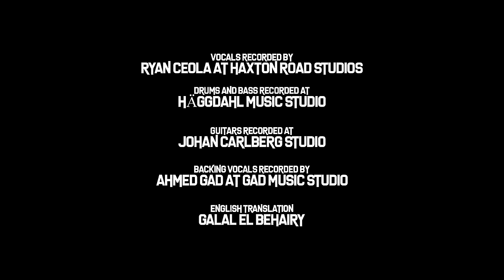Ramy Essam - Balaha | رامى عصام - بلحه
رامى عصام أغنية جديدة - بلحه "اغنية الشارع"
الكلمات
يا حلوة يا بلحه يا مقمعه
خلصتي سنينك الاربعه
يا حلوه يا بلحه يا مقمعه
خلصت سنينك الاربعه
طولت علينا بطلتك
و زهقنا خلاص من خلقتك
ف إلهي ينور صلعتك
و يصيبك حظك م الدعا
و تلم ف ايدك شلتك.
و تنور سجن المزرعه
يابلحه
يا بلحه يا بلحه

فاشل بالطول موكوس بالعرض
من خيبتك قلت تبيع الأرض
اه يا كورة شراب و باصوها لبعض
قاموا خطفوا النيل و بنولك سد
ف حفرت قناة يمكن تكسب
و عرفنا انها حفرة و مقلب
و ياريتك بتجيب منفعه
يا حلو يا بلحة يا مقمعة

نانانا نانانا نانا نانا نانانا نانانا نا
نانانا نانانا نانا نانا نانانا نانانا
يابلحه يابلحه يابلحه يابلحه

ارهاب بيكتر  وما بيخلصش
اعلام معرص ما بيشبعش
تطبيل و لحس و غش ف غش
و الشعب ملهي ف اكل العيش
و العيش محلي ف بق الجيش
و ان فاق ف مرة الهوه بالماتش
يا زعيم نظام الشخلعه
يا حلو يا بلحة يا مقمعه

خلصت سنينك الاربعه
خلصت سنينك الاربعه
يابلحه

بتبنى مدينه جديده بتعمل سور
ويا اصحابك تاكلو ف بديفور
و تسبنا بنغرق فالدستور
مالشعب خلاص كشف المستور
حلقاتك
 برجلاتك
عملو حجاتك
بندولاتك

خلصتي سنينك الاربعه
خلصت سنينك الاربعه
طولت علينا بطلتك

يابلحه

هو اللى ملبسنا .. بلحه
هو اللى مسوحنا .. بلحه

Directed by : Shady Habash
Lyrics: Galal El Behairy
DOP: Marty Robbins
Editing and Post Production : Shady Habash
Art Direction: Ramy Essam

Additional lyrics: Ramy Essam
Music Production, Mixing, Mastering: Johan Carlberg
Vocals: Ramy Essam
Guitar: Johan Carlberg
Bass: Bryan Percivall
Drums: Oskar Häggdah
Percussions: Mizo Gamal
Backing vocals: Dodo
Vocals recorded by: Ryan Ceola at Haxton Road Studios
Guitars recorded at: Johan Carlberg studio
Drums and bass recorded at: Häggdahl Music Studio
Backing vocals recorded by: Ahmed Gad at GAD MUSIC Studio

English translation: Galal El Behairy
Project Management: Val Denn

Special thanks: The House of Songs Ozarks, Shady Essam, Troy Campbell, Marty Robbins, Zim Zaman, Eric Witthans, Neil Greenhaw, Mike Abb, Malak, Omer Gad, Sanni Kahilainen, The town of Bentonville, Arkansas